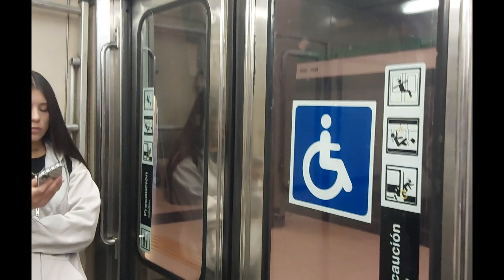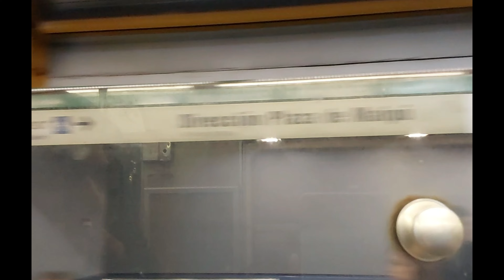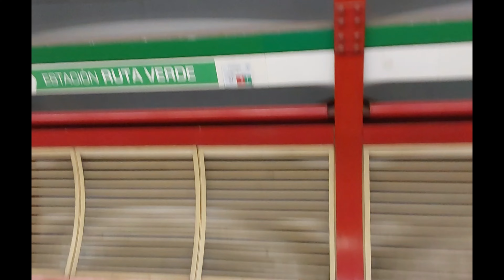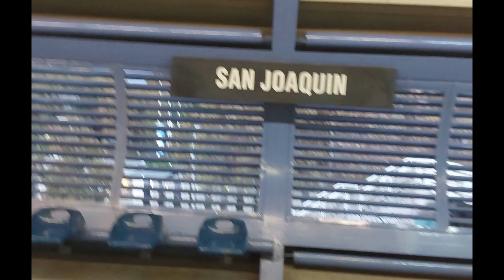Viaje|NS74 P3020|Vicente Valdes - San Joaquín